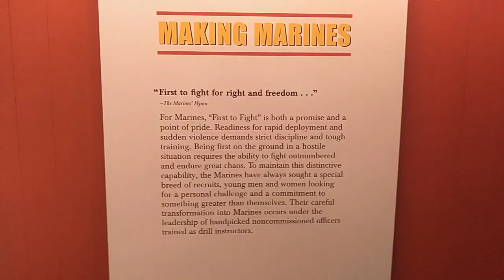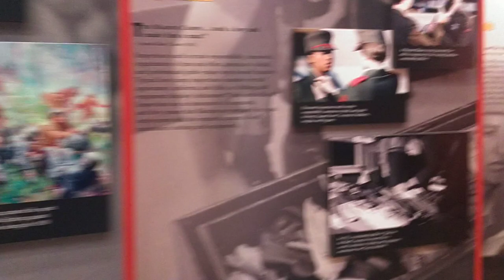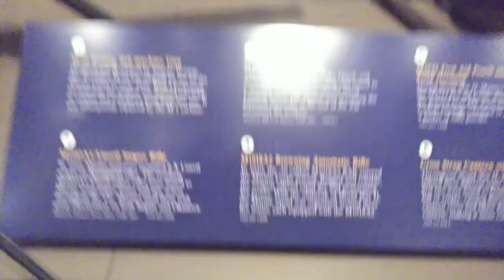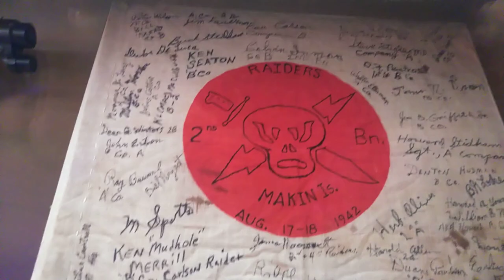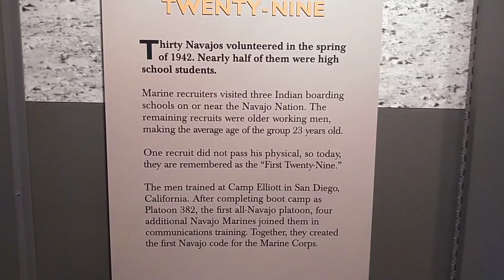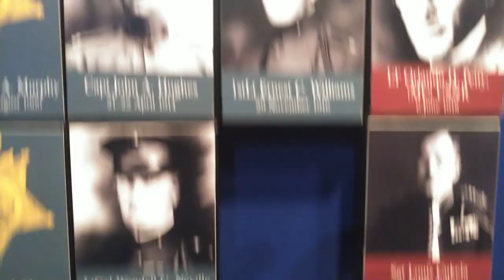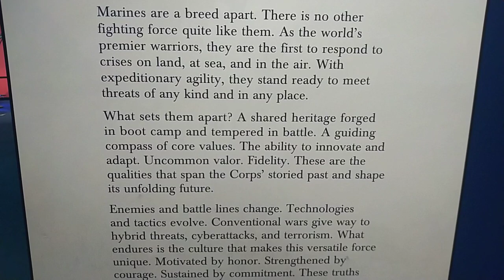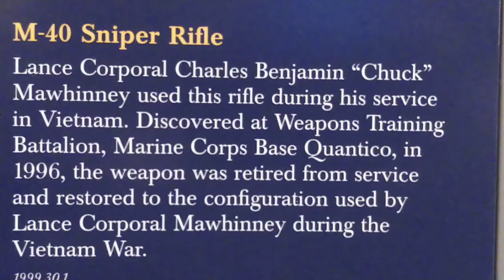Marine corps museum Quantico Virginia